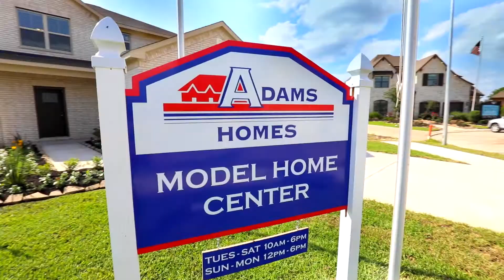Adams Homes in the Land Tejas Community of Vanbrooke